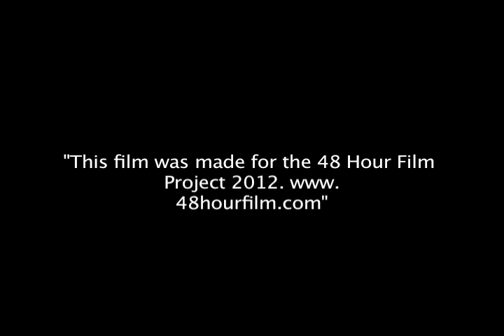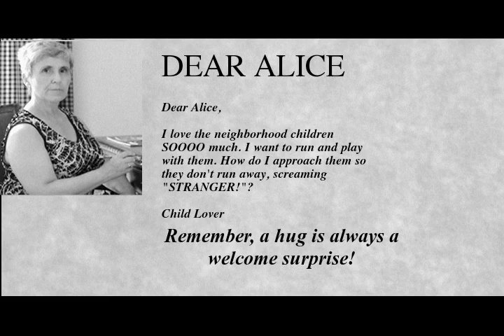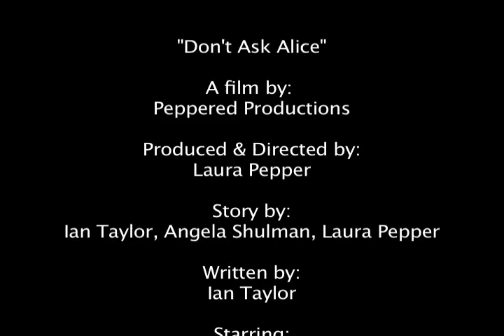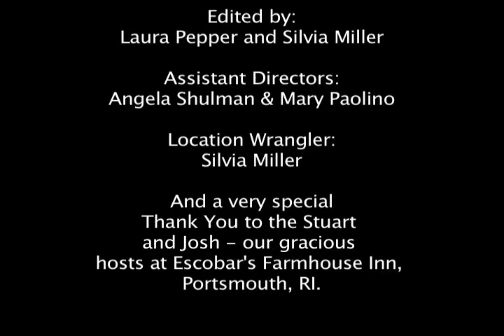Don't Ask Alice - 48 Days Later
This is a polished version of Peppered Productions' entry into the Providence 48 Hour Film Project, 2012.  With improved audio, a bit of color correction & a couple of new scenes, it's an improved short for your viewing pleasure.

In this film, we hear from a few folks "Dear Alice" advised before her. um. retirement.